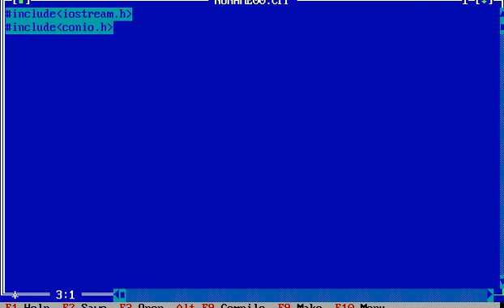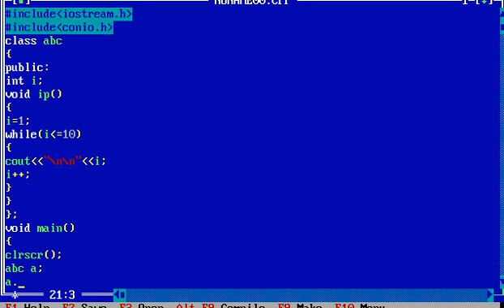C++ Program to Print 1 to 10 Numbers using while loop in Classes